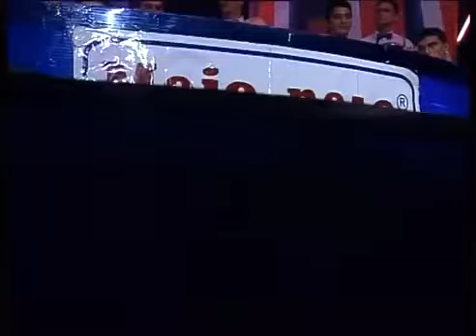Suzana Delic Suza - Porok - Svijet Renomea - (Renome 17.10.2006.)